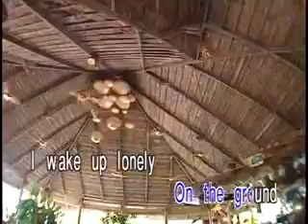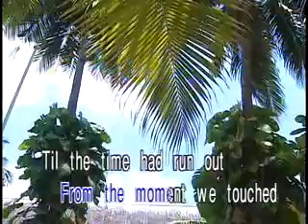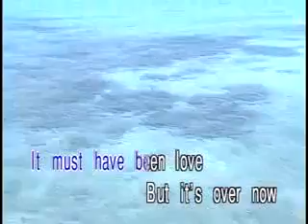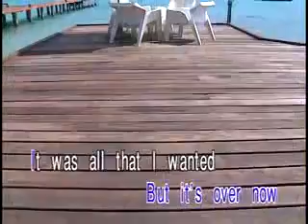AVSEQ17. IT MUST HAVE BEEN LOVE - Roxette | Bonita